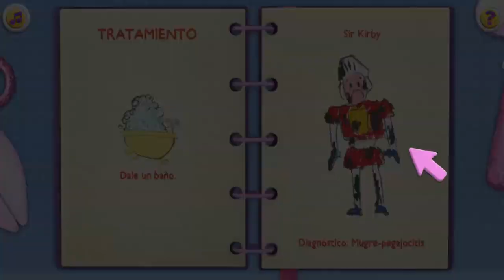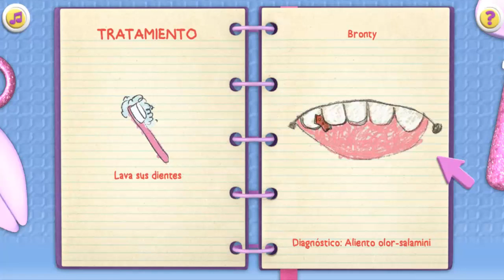La Doctora Juguetes ►Clínica para Muñecos y Peluches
Si te Gustan las series de Disney Junior y los videos de: Doctora Juguetes, Clínica para Muñecos y Peluches - Juego para Niños en Español latino, Haz clic en "Me Gusta" y compartelo con tus Amigos!

En este canal encontrarás tus videos favoritos relacionados con:

Videos para niños en español
Videos de series de disney channel en español
Videos de discovery kids